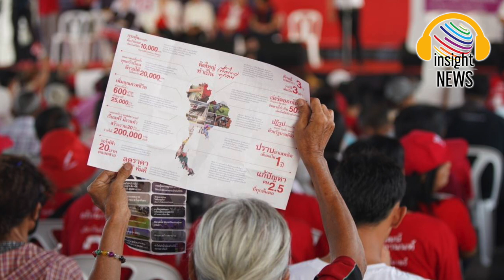อย่าให้มีที่ยืน!!! รุมสกรัม "ประยุทธ์ ประวิตร" มีลุงไม่มีเรา "เพื่อไทย ก้าวไกล" ประสานเสียง|อินไซด์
มีลุงไม่มีเรา เพื่อไทยก้าวไกลประสานเสียง|อินไซด์นิวส์ไทย

การหาเสียงเลือกตั้ง 14 พฤษภาคม กำลังเข้มข้นชัดเจนขึ้นเรื่อยๆ คะแนนนิยมฝ่ายค้าน พรรคเพื่อไทย และ พรรคก้าวไกล ในทุกโพลยังแรงไม่หยุด แต่คะแนนนิยม 2 ลุงเริ่มแผ่ว บางโพลชื่อบางลุงหายไปเลย ท่าทีพรรคการเมืองก็เริ่มเปลี่ยนจากตึงเป็นหย่อนเปิดทางจับมือตั้งรัฐบาล ผมเห็นด้วยกับ “ลุงป้อม” พล.อ.ประวิตร วงษ์สุวรรณ หัวหน้าพรรคพลังประชารัฐ ที่โพสต์ ตำหนิผู้นำพรรคการเมือง บางพรรค คิดเล่นงานคนที่มีความคิดแตกต่างกับตัวเองด้วยท่าทีที่ก้าวร้าว ขนาดขับไล่ไสส่งไปเสียให้พ้นจากแผ่นดินไทย ชี้หน้าคนเห็นต่างเป็นศัตรู ด้วยท่าทีของการ “ปลุกระดม” ให้เกิดความขัดแย้ง แตกแยกรุนแรงมากขึ้น โพสต์นี้ลุงป้อมหมายถึงใครก็รู้กันทั้งบ้านทั้งเมือง
แต่ที่แน่ๆวันนี้สองพรรคใหญ่ฝ่ายค้าน เพื่อไทย ก้าวไกล ประกาศชัดเจน ไม่เอา “2 ลุง” แน่นอน เพราะอยู่ฝ่ายปฏิวัติรัฐประหารด้วยกัน
คุณเศรษฐา ทวีสิน แคนดิเดตนายกฯเพื่อไทย ขึ้นเวทีปราศรัยหาเสียงช่วยลูกพรรคที่ อ.วังสะพุง จ.เลย ประกาศชัดเจนมีคำถามตลอดเวลาว่า พรรคเพื่อไทย จะไปร่วมกับ พรรคพลังประชารัฐ (ของลุงป้อม) และ พรรครวมไทยสร้างชาติ (ของลุงตู่) หรือไม่ เราพูดหลายครั้งว่า พรรคเพื่อไทยตั้งใจจะเป็นรัฐบาลพรรคเดียว เราไม่ต้องการร่วมกับพรรคพลังประชารัฐและพรรครวมไทยสร้างชาติ ขอให้พี่น้องชาวเลยร่วมเป็นสักขีพยานว่า เราไม่ร่วมกับสองพรรคนี้ เพราะสองพรรคนี้มีส่วนร่วมในการทำรัฐประหาร ปล้นอำนาจอธิปไตยจากประชาชน พรรคเพื่อไทยเป็นเรือใหญ่ พรรคพวกนี้เป็นเรือเล็กพายอยู่ข้างๆ ไม่ต้องมาอยู่ใกล้กัน ต่างคนต่างอยู่ ไม่ร่วมกันแน่นอน
เรียกว่า ขับไล่ไสส่งพรรค 2 ลุง ให้ถอยเรือไปไกลๆเลย
ก่อนหน้านี้ ทิม พิธา ลิ้มเจริญรัตน์ หัวหน้าพรรคก้าวไกล ก็ให้สัมภาษณ์ คุณสรยุทธ สุทัศนะจินดา ช่อง 3 ถึงการจัดตั้งรัฐบาลว่า “มีลุงไม่มีเรา” ถือเป็นเงื่อนไขตึง
เมื่อคุณสรยุทธถามว่าถ้าเพื่อไทยไปแตะพลังประชารัฐ
คุณพิธา ก็ตอบย้ำว่า “มีลุงไม่มีเรา” และก้าวไกลพร้อมจะเป็นฝ่ายค้าน พร้อมกับเปิดเผยว่า ก้าวไกลลดเงื่อนไขตัวเองหย่อนลงไปจากเดิม มีเงื่อนไขหลักเพียง 3 ข้อ คือ
1.ปฏิรูปกองทัพ
2.สมรสเท่าเทียม
3.สุราก้าวหน้า
ทั้ง 3.เงื่อนไข พรรคการเมืองฝ่ายประชาธิปไตยเห็นด้วยแน่นอน โดยเฉพาะ การปฏิรูปกองทัพ ที่ทุกคนทุกพรรคอยากเห็นมานานแล้ว ไม่มีพรรคการเมืองไหนอยากให้ทหารเข้ามามีอำนาจเหนือการเมือง ถ้าปฏิรูปกองทัพได้ ปัญหาอื่นก็แก้ไขได้อีกมากมาย
การปรับลดเงื่อนไขที่อ่อนลงของ พรรคก้าวไกล ครั้งนี้ ทำให้วิเคราะห์กันว่า โอกาสที่ พรรคเพื่อไทย จะจับมือกับ พรรคก้าวไกล ร่วมกันจัดตั้งรัฐบาล ก็เป็นไปได้สูงขึ้น ถ้าดูตามคะแนนนิยมทุกโพลเฉลี่ยกันออกมา โอกาสที่พรรคเพื่อไทยกับก้าวไกลจะได้ ส.ส.รวมกัน 300 เสียงขึ้นไป ก็เป็นไปได้สูง จึงไม่แปลกใจที่เห็น คุณอนุทิน ชาญวีรกูล หัวหน้าพรรคภูมิใจไทย จะออกมาประกาศจุดยืนของพรรคว่า จะสนับสนุนพรรคที่ได้รับความไว้วางใจจากประชาชนเป็นอันดับ 1 ให้จัดตั้งรัฐบาลก่อน พรรคยังไม่มีแนวทางพิจารณาเรื่องการจัดตั้งรัฐบาล ไม่ว่าขั้วลุงตู่รัฐบาลเดิมหรือขั้วใหม่ สลัดลุงตู่ทิ้งเลย กลัวตกรถ
“เสี่ยหนู” อนุทิน คงประเมินจากทุกโพลแล้ว พรรคที่จะได้ ส.ส.มาเป็นอันดับ 1 ในเวลานี้คงหนีไม่พ้น พรรคเพื่อไทย แน่นอน อันดับ 2 คงหนีไม่พ้น ก้าวไกล ตามโพล
เมื่อดูตามกระแสโพลและทิศทางการเมืองในเวลานี้ โอกาสที่ “บิ๊กตู่” พล.อ.ประยุทธ์ จันทร์โอชา จะกลับมาเป็นนายกฯอีกสมัยคงเป็นไปได้ยากขึ้น เว้นแต่จะมีการเล่น “เกมยุบพรรค” อย่างที่ “เสี่ยหนู” ออกมาพูดดักคอล่วงหน้า ยุบพรรคหลังเลือกตั้ง มีหวัง “ยุ่งตายห่า” แน่นอน ประโยคนี้เป็นสำนวนของอดีตประธานสภาผู้แทนราษฎร ไม่ใช่คำหยาบครับ.

ไทยรัฐ thairath